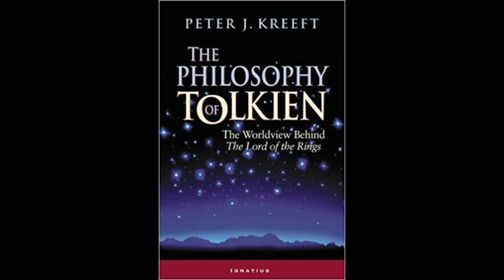The Philosophy of Tolkien -- Section 7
Author:  Peter Kreeft